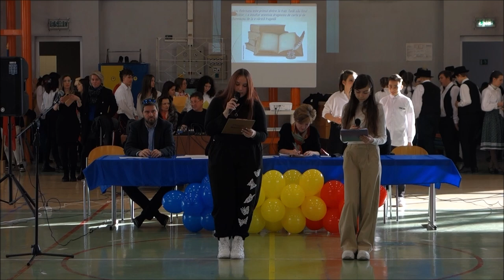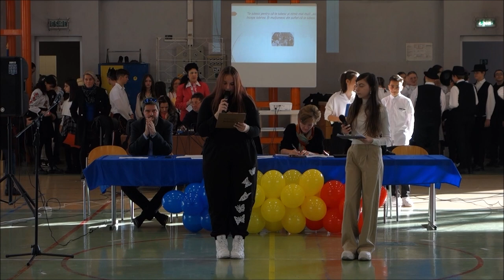ZILELE ȘCOLII GIMNAZIALE „LIVIU REBREANU" - Spectacol (29. 11. 2022)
"Zilele Școlii" - Program Artistic & Concurs de talente la Scoala Gimnaziala Liviu Rebreanu Tirgu Mures cu ocazia sărbătoririi a 137 ani de la nașterea marelui prozator și dramaturg român LIVIU REBREANU, întemeietorul romanului modern în literatura română și unul dintre cei mai mari scriitori români.
Program Artistic & Concurs de talente
• dans contemporan
• dansuri populare
• cântece populare
• gimnastică acrobatică
• piesă de teatru